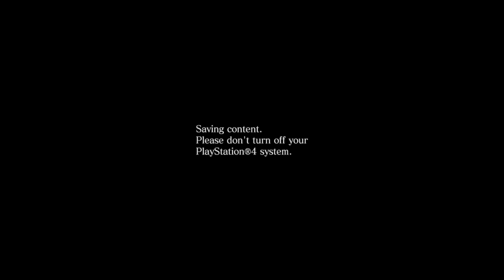Resident Evil 6 Leon & Helana Part 8 Final